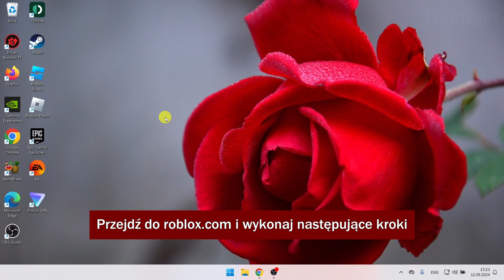Jak Zmienić Hasło W Roblox, Jeśli Je Zapomnisz | Krok po Kroku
Jak zmienić hasło w Roblox, jeśli je zapomnisz
W tym filmie dowiesz się, jak krok po kroku zmienić hasło w Roblox, jeśli je zapomnisz. Zmiana hasła w Roblox, jeśli je zapomnisz, jest bardzo łatwa i możesz to zrobić łatwo dzięki temu samouczkowi.

Jeśli ten samouczek zadziałał prawidłowo, polub ten film i zostaw komentarz poniżej! Jeśli masz prośbę o szkolenie, daj nam znać w sekcji komentarzy, aby można było je przeprowadzić w jak najkrótszym czasie
Dziękuję bardzo❤️